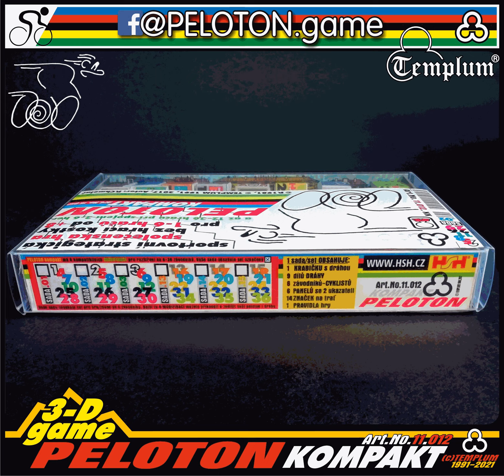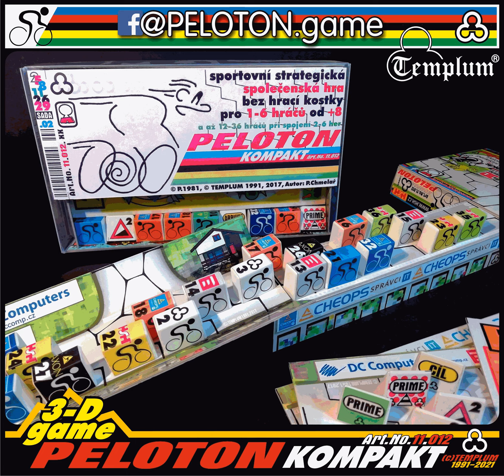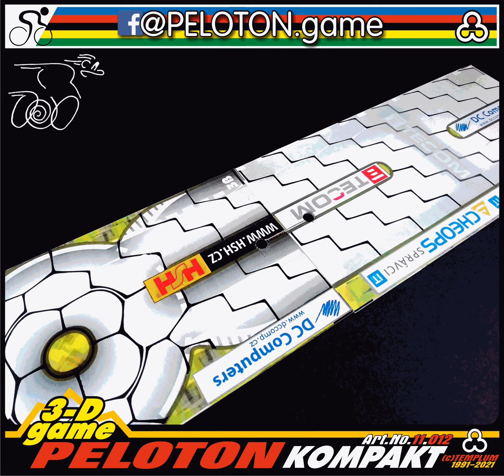Peloton ♥ Kompakt [ FOTOGALERIE ]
Peloton KOMPAKT; nová 3-D verze úspěšné a osvědčené strategické sportovní HRY bez hrací kostky; v 6 modifikacích; každá pro 2-6 hráčů od +8 let; modifikace možno spojovat a hru nekonečně rozšiřovat.¨

(c) P.1981 (c) TEMPLUM 1991, 1992, 2017, 2018, 2019, 2020, 2021